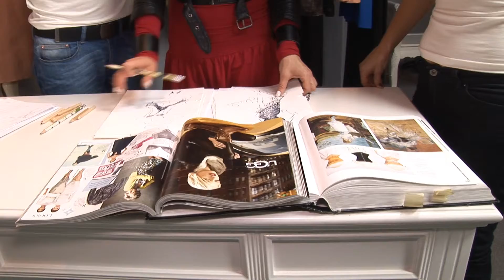Yuliya Babich fashion designer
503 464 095